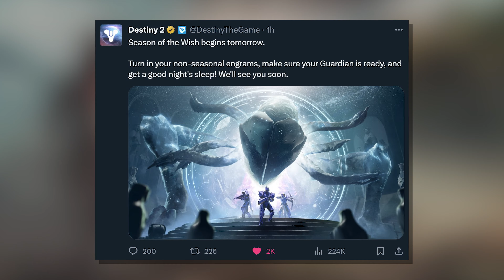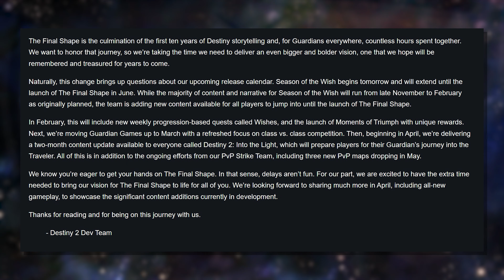Destiny 2 The Final Shape OFFICIALLY DELAYED!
128GB SD CARD